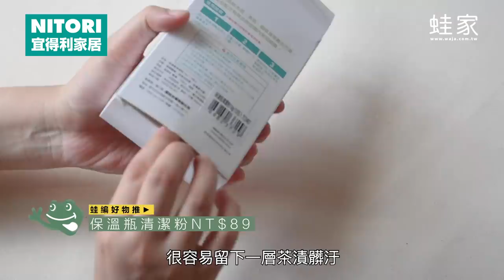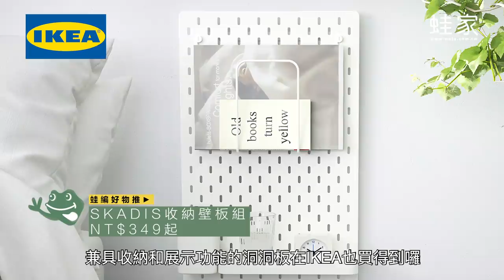收納好物總整理！大創、宜得利、IKEA 絕不踩雷必買好物推薦，20款最實用廚房收納，居家整理必備好物開箱實際使用秘訣一次介紹，買這些就對了(宜得利電潔水價格是299才對喔！)｜收納改造研究室｜蛙家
更正啟事：2:33宜得利廚房專用電潔水  正確價格是299元，我們手殘把價格打錯了，真是很抱歉！
大創、宜得利、IKEA有哪些是網友推薦的人氣好物？今天我們就來做個2020好物總整理，精選廚房、收納最實用的生活好用工具，這次總共整理了20款最實用的廚房、生活收納好物，一起來看看吧！

00:00 大創、宜得利、IKEA 絕不踩雷必買好物推薦
00:20​ 大創收納好物總整理
           伸縮桿/伸縮桿專用收納盒
           雜誌文件盒
           透明A4文件盒
02:28​ 宜得利廚房&收納好物總整理
           廚房專用電潔水
           可折疊矽膠保鮮盒
           手拉式多功能碎末器
           保溫瓶清潔粉
           保溫瓶刷組
           EASY NQL密封罐
          奶油切塊保存盒
           可立式鍋蓋
06:50​ IKEA收納好物總整理
           IKEA 365+ 保鮮盒系列
           HÅLLBAR 分類垃圾桶組合
           BLYSKÄR/LOBERGET旋轉椅
           RÅSKOG 推車
           SKÅDIS 收納壁板
           RISATORP 置物籃